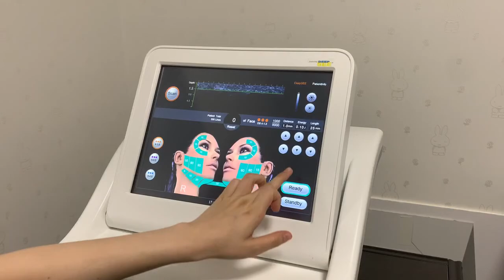美容室の紹介PV・トータルビューティーサロンCAP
【新卒美容学生の皆様へ】
トータルビューティーサロンなら
何でもできる！！！
ヘア　エステ　ネイル　アイラッシュ　ヘッドスパ
キレイのきっかけで　出会いを絆に‼

【トータルビューティーサロンCAP】
東京都目黒区鷹番3-6-13
東横線：学芸大学駅　徒歩2分

2022年度　新卒美容学生
日本一ホンモノの
「トータルビューティーサロン」♡

無料体験施術　実施中
詳しくはコチラです